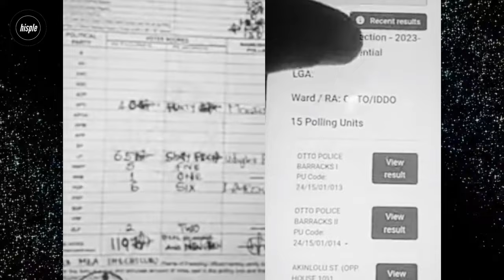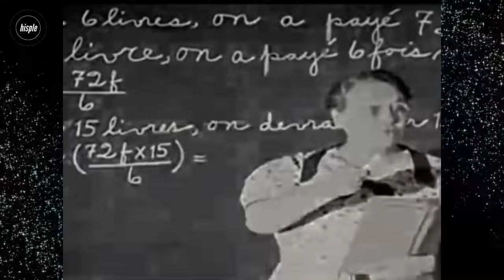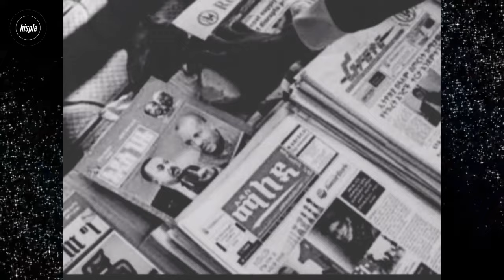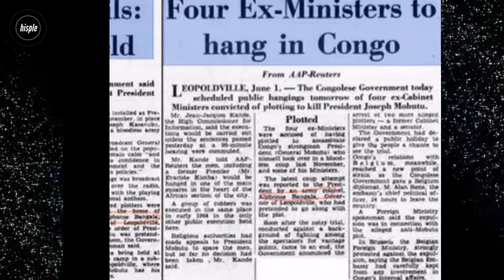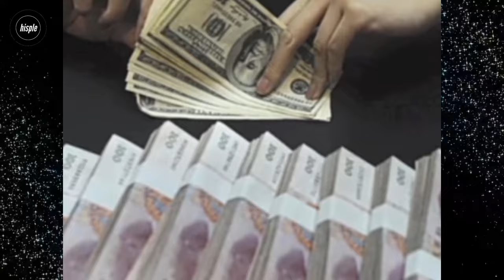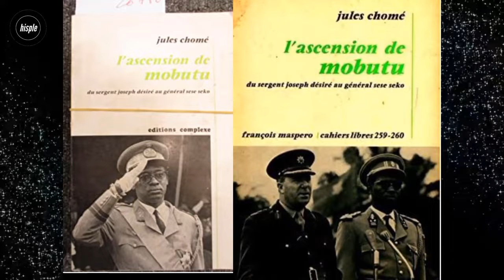How a Western-Backed Despot Conquered Zaire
This video explains the story of how Mobutu Sese Seko (of Zaire) conquered the Democratic Republic of the Congo, renamed the country Zaire and oversaw one of the most brutal and kleptocratic regimes in Africa's post independent era.

Timestamp:
00:00 background story
01:17 early activities
02:07 early years and educational trainning
03:44 his military career/service
04:23 beginning of his political involvement
05:22 Congo crisis, the first coup and assassination of Patrice Lumumba
09:54 second coup led by Mobutu
14:42 Authenticity campaign (a po-african awarenes)
16:35 a brutal one-man rule and corruption
22:10 Foreign relations/policies
24:59 coalition government /ending MPR's dominance
26:40 Mobutu's overthrow and death